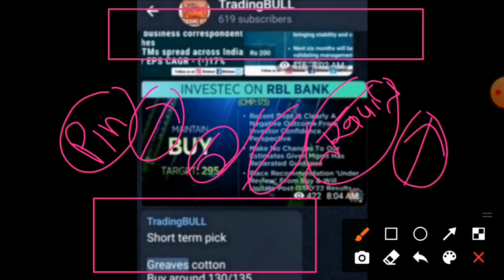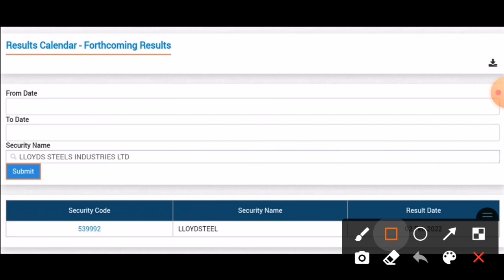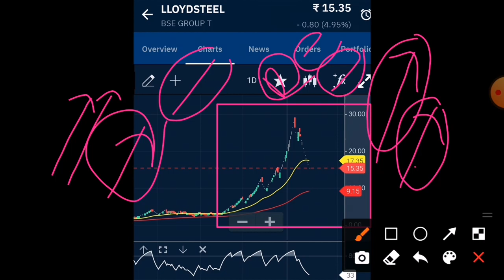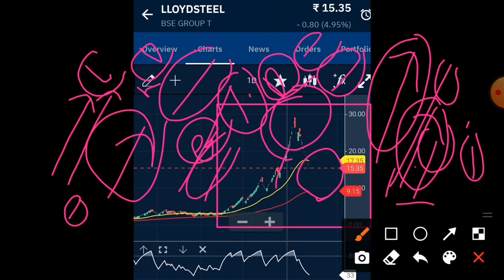lloyds steel stock latest news lloyds steel stock lower circuit llyods steel share q3 result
lloyds steel stock latest news today lloyd steel share lower circuit llyod steel share news today